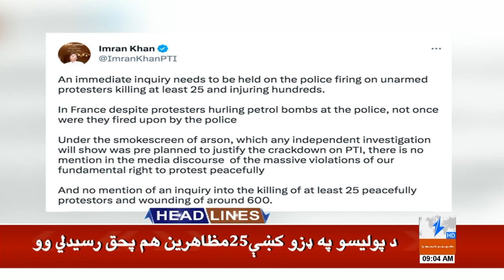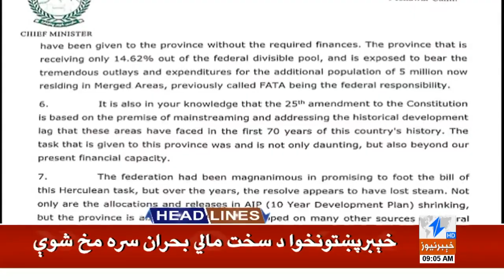Govt's Deadline Over! Zaman Park Operation | Headlines 9 AM | 19 May 2023 | Khyber News | KA1W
__/OFFICIAL LINKS\_

Warning..!!!